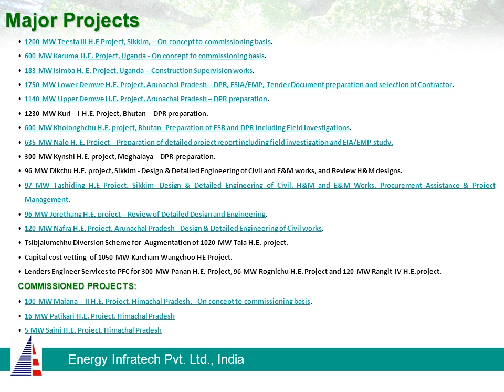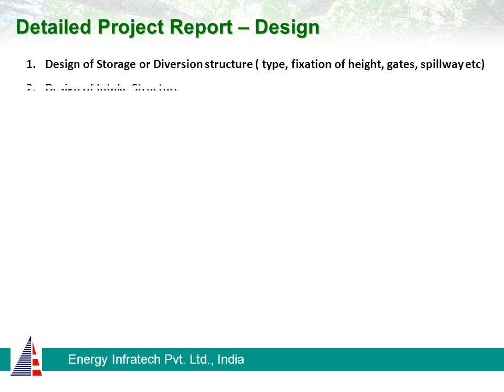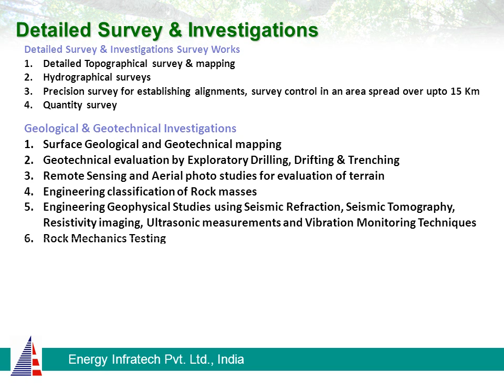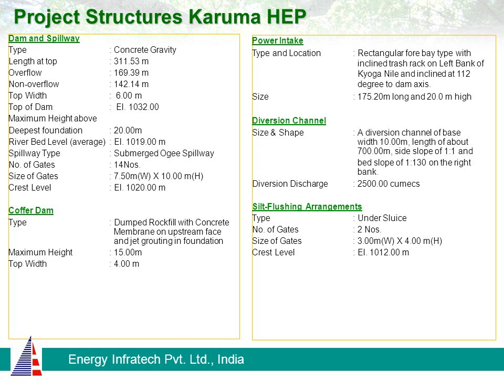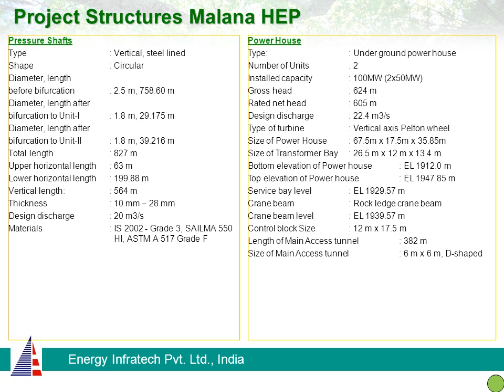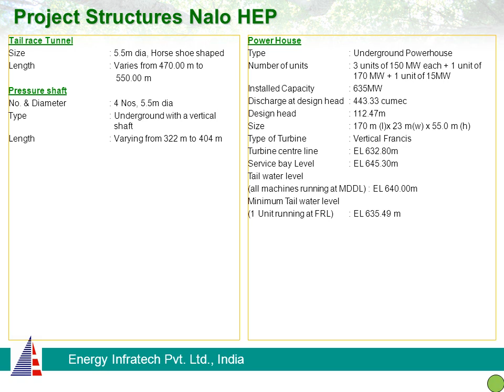Energy Infratech Pvt Ltd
Capability of Energy Infratech at Hydro Power Projects